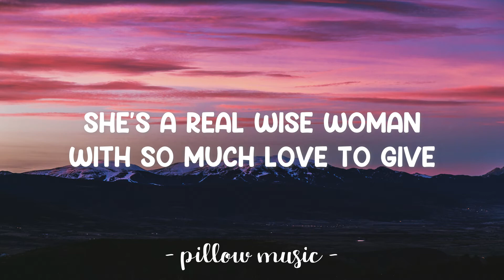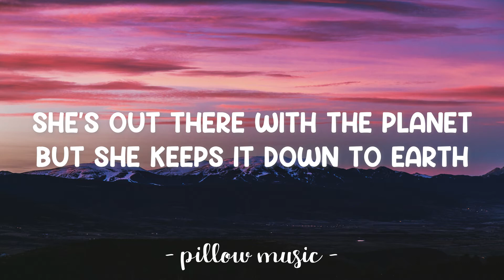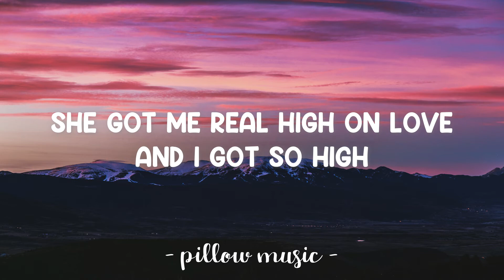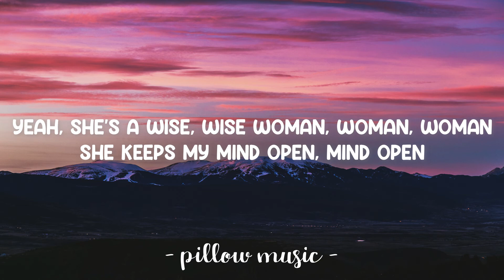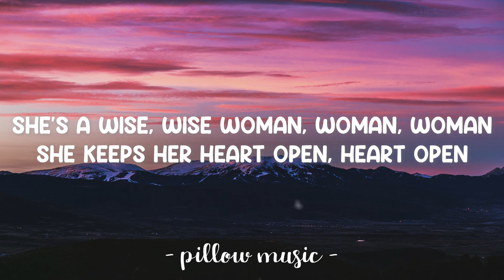Wise Woman - Jason Mraz (Lyrics) 🎵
Lyrics video for "Wise Woman" by Jason Mraz.

Yeah, she's a wise, wise woman, woman, woman
She keeps my mind open, mind open
She's a wise, wise woman, woman, woman
She keeps her heart open, heart open

She keeps my mind open, mind open, yeah